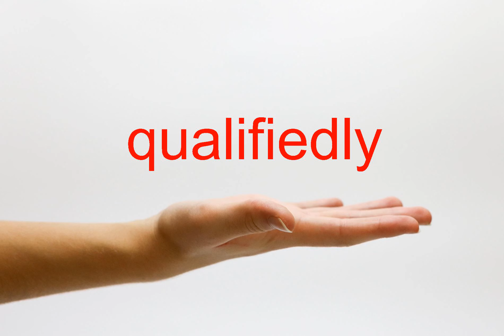How to Pronounce qualifiedly - American English